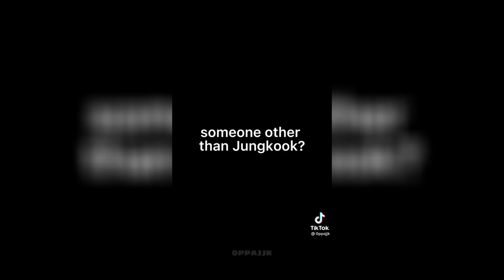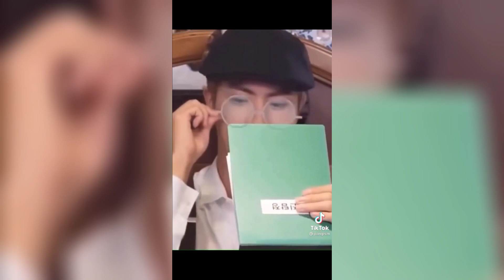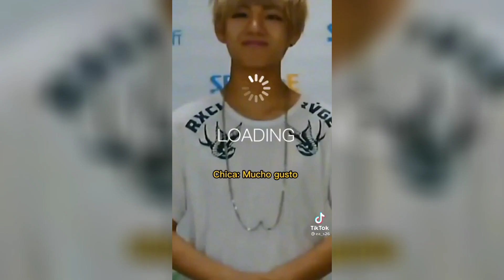A NEW BTS VIDEO ON MY TIKTOK FYP- PART(1)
1080p-the quality for better watching